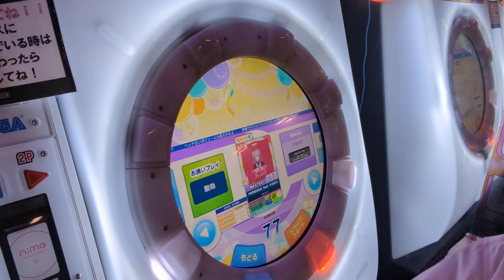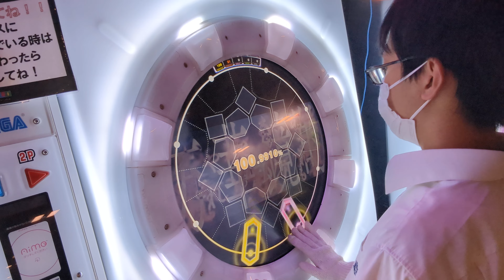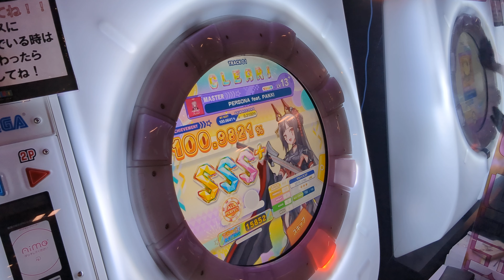【maimai】PERSONA feat. PANXI Ｍaster AP